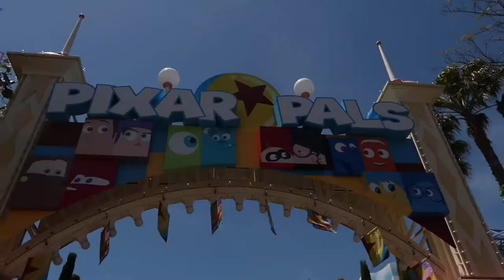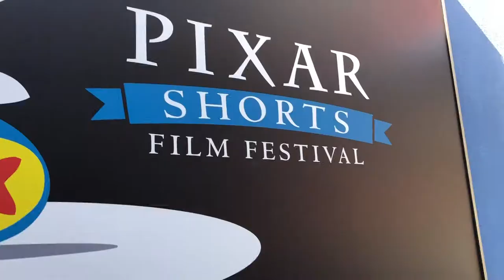Throwback Thursday: Celebrating my Birthday at Disneyland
If you want to support to my channel - all of which will be used for camera, equipment, and travels. Thank you!

Personal IG: @whitsdepartures
Juvia Scarlet FB page: @JuviaScarletYT